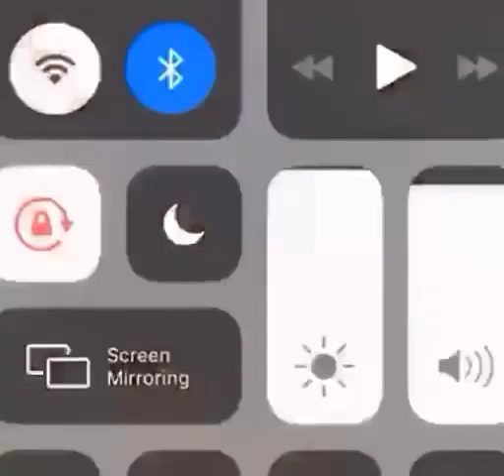What do u think...